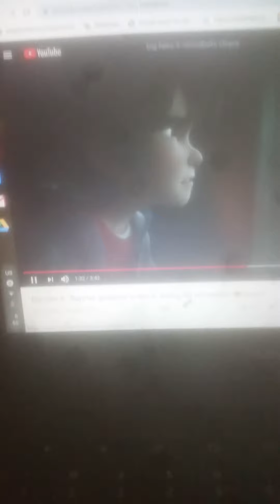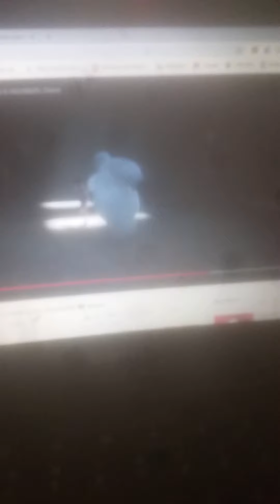Big hero 6 microbots chase